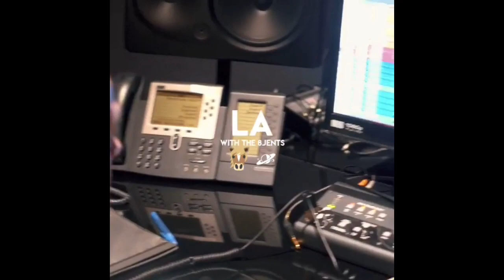tisakorean “sweep thru the cash” instrumental (reprod.BonkerzBeats)